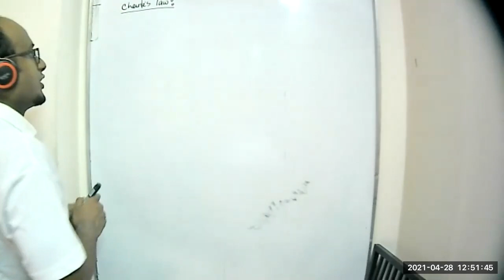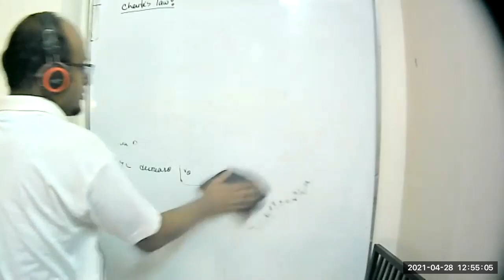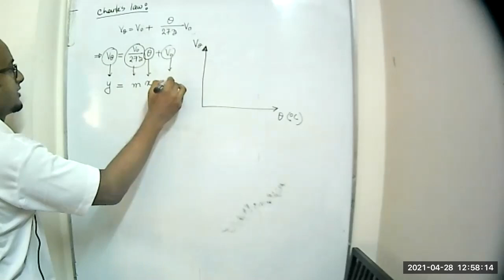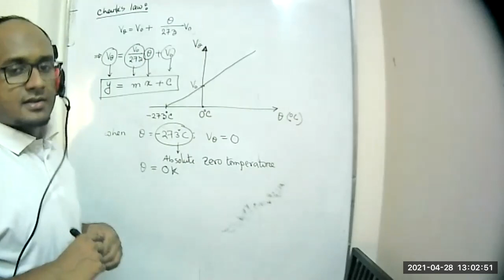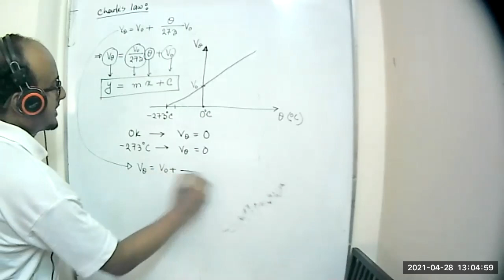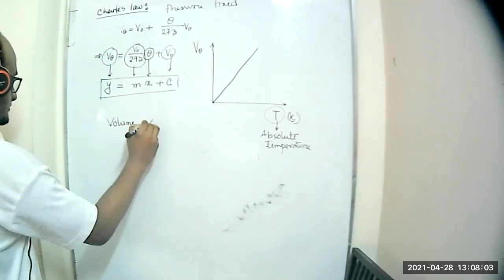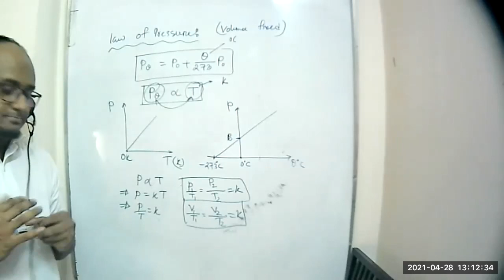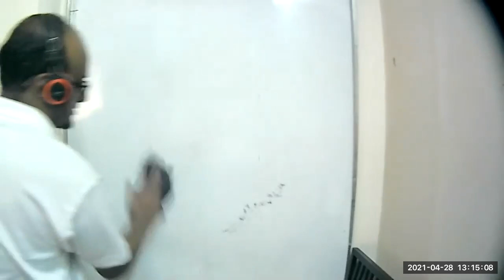28 April EV 2nd Year